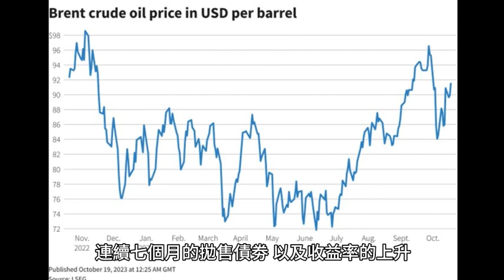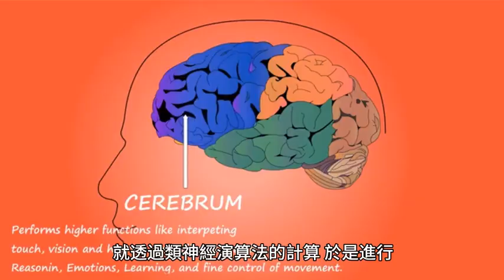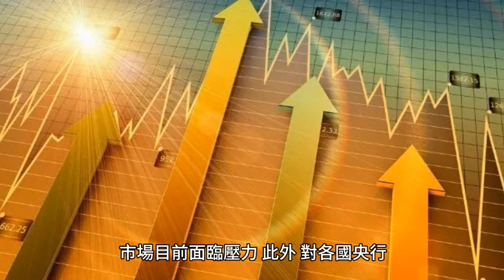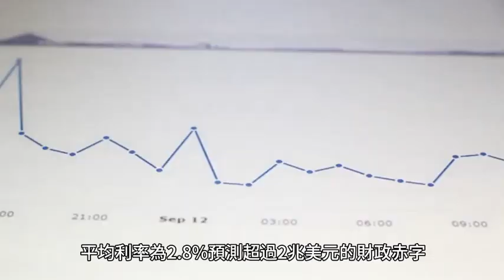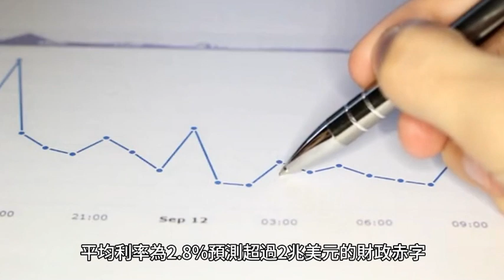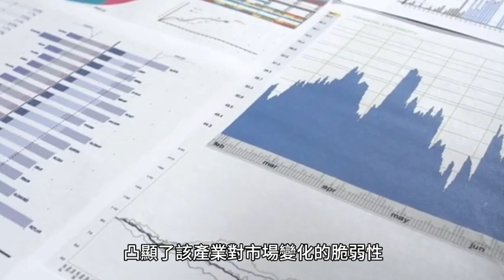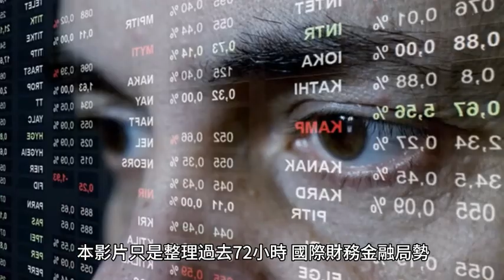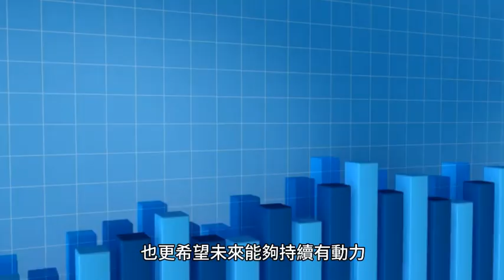Global inaction is causing a greater risk of mass atrocities worldwide.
應觀眾要求 製作 "Emotional Volatility Costs You" [繁體中文版]

低薪 + 通膨= 迴光返照?
您的薪水升了沒?
您…您有有沒有最近感覺到要買東西很多，但就是不敢實際付諸行動。
年初在辦公室 自滴咕著 目前的政府正在虧待我們，應該對我們加薪…同事問我要加多少?
我不暇思索 即回他: 根據我的演算至少也要在3~5%
果不其然 過沒幾天 政府就擬定2024年 全台公務員調升薪資
您的薪水升了沒?